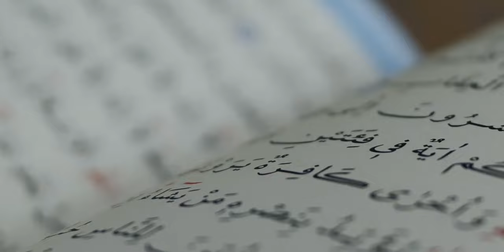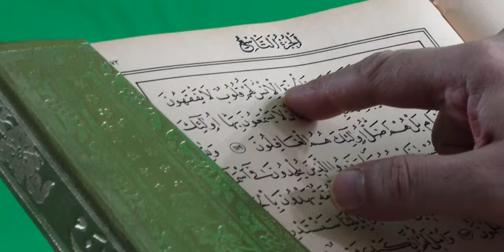Planeta Erra, los Erranos (pintura, escritura, música, mascotas, plantas, nombres y sepulcro) 1 cap.